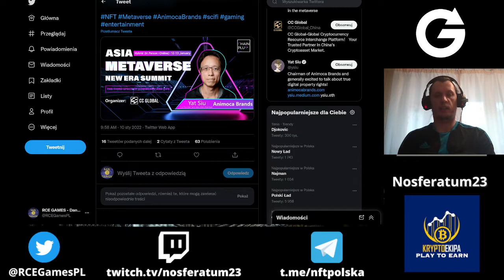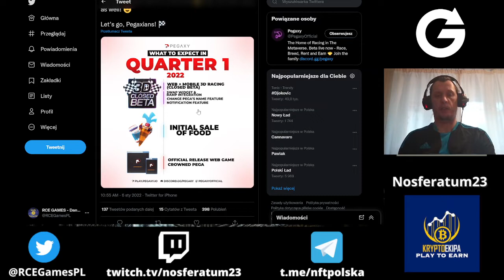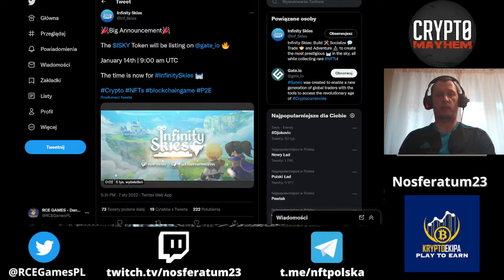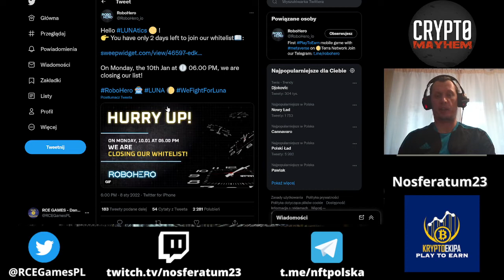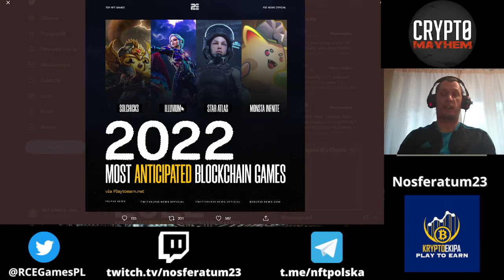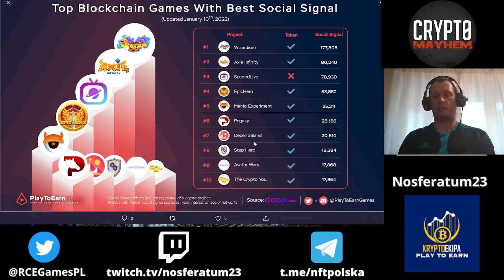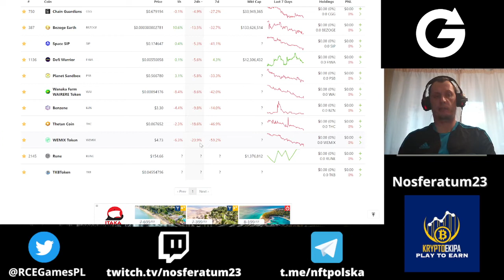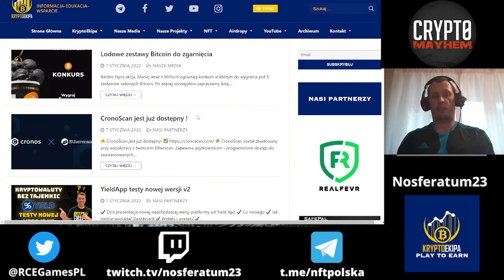Nowe gry na 2022. Listing tokena Infinity Skies. Pegaxy zapowiada nowości w Q1.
W dzisiejszych NFT Newsach:
✅ Azjatycki Metaverse od Animoca Brands.
✅ Rozmnażanie koni w DeRace.
✅ Pegaxy informuje o nowościach w grze na 1 kwartał.
✅ Infinity Skies listing na Gate.io oraz program dla ambasadorów.
✅ P2E które zaangażują wspołecznosć w 2022.
✅ Nowe gry na które warto zwrócić uwagę.
✅ RoboHero ostatni dzwonek do zapisów na whitelistę
✅ Analiza kursu tokenów.

💲Możesz wspierać rozwój kanału w krypto💲:
TRX:TK4WWizMCQiL2HgFYabd66o3doXMPeD7xH
ETH/Polygon(Matic)/BSC:0xCBE46f5645a7C2Ac1ac52337d997ECfd8c4329ac